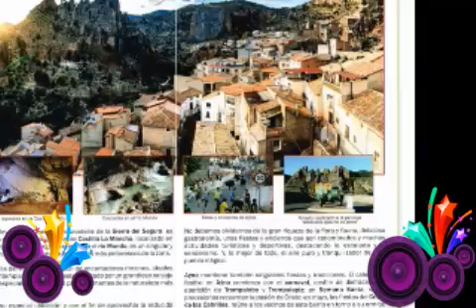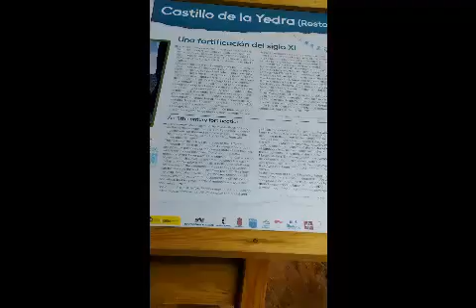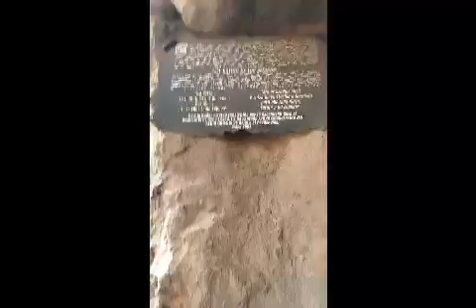Visita a Aýna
Tras los pasos de amanece que no es poco. la excepcional y surrealista pelicula de jose luis cuerda.
Formo parte de los amanecista murcianos acomunistados de antonete galvez